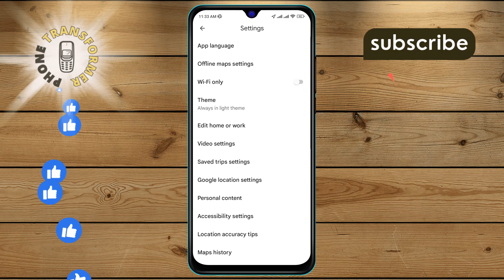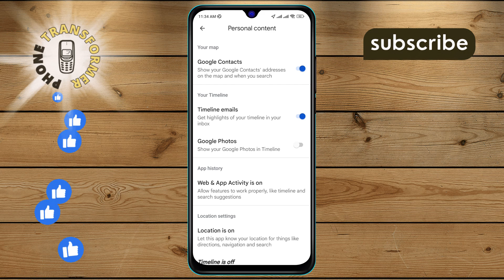How to Activate Google Contacts Feature on Google Maps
Discover how to seamlessly integrate your contacts with Google Maps for enhanced navigation and connectivity. Ideal for frequent travelers and social butterflies alike. Don't miss out on this essential Maps tip!

- How to enable Google Contacts on Maps
- Step-by-step guide to activate contacts on Google Maps
- Integrating contacts with Google Maps explained
- Setting up Google Contacts integration on Maps
- Best way to connect contacts to Google Maps